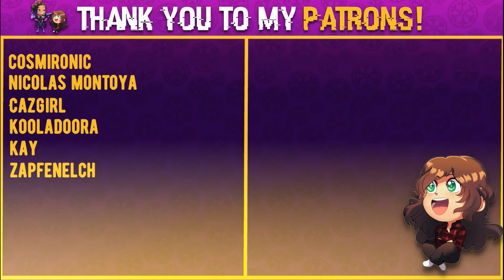A Fool's Errands (IRL stuff, Bloodlines 2 Talk and Visa update) | Ice Wire Talks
'Tis April, my dudes! Welcome to a Fun Exciting Update Video - it's time to update y'all on some important things, and let you know what's coming up with videos and for me in general!